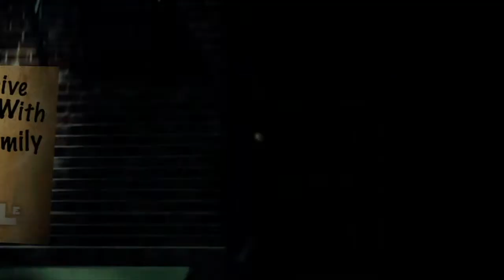An Interview With Kopecky Family Band || Baeble Music